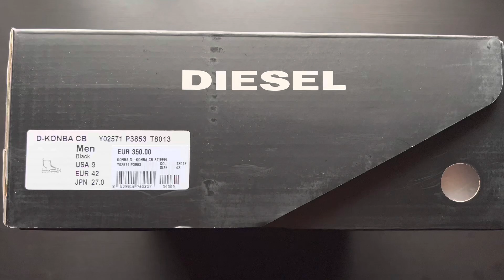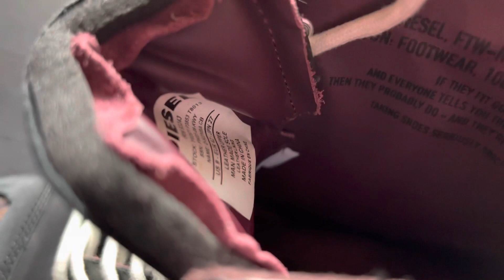DIESEL D-KONBA CB (sexy Punk / Goth Boots) unboxing